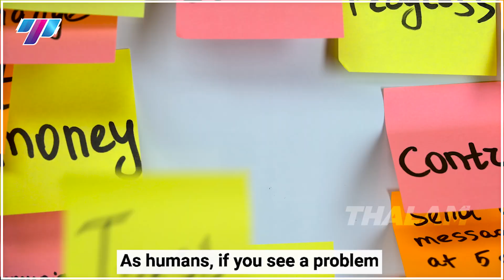Step up and Solve the problem | With subtitles | Thalam Business motivation | Let's join hands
Why solving a problem is mandatory in business? A solution paves the way for new ideas and development in business. What is your thought process on it? Let's watch the video and learn something new today!

Arun Kumar is an energetic and dynamic business mentor, a certified marketing consultant and a John Maxwell certified speaker has been an entrepreneur for over 15 years with 5 different brands. In one month alone Arun has brought in 15 million USD from the influences of his strategic market planning. Medical Legal Spider currently serves 900 clients. His organization serves over 2000 web and mobile sites while employing 300 employees globally and domestically. With a proven methodology, Arun has become a leader in agile marketing.

We hope this video explains the need to choose the right business partner.

Our Vision
A business of impact is the business of the future. Thalam aims to unleash the power of the Tamilian wave and make a global impact by sharing the secret sauce behind every successful business venture. We believe this initiative will empower many first-generation entrepreneurs and inspire those already a part of the country’s entrepreneurship ecosystem to excel even further to fight income inequality and eventually eradicate poverty in our community.